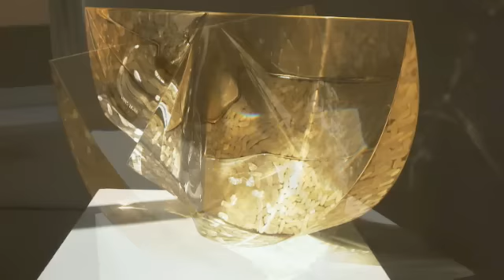Vladimir Klein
JCC Galleries internationally recognized gallery representing leading contemporary glass artists. the gallery works with private collectors, museums and corporations in building collections of glas...